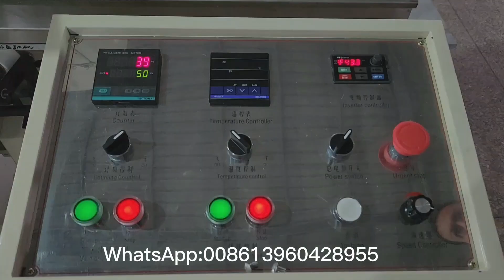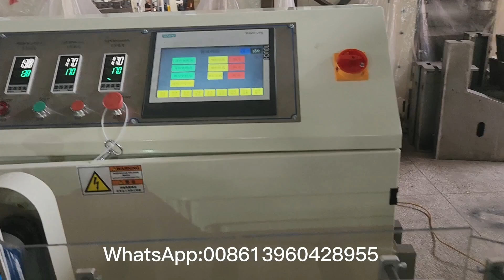napkin machine and package machine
Dear Sir,
we are quanzhou xinda machinery co.,ltd
we main manufacture cigarette paper converting machine, toilet paper rewinding machine, facial tissue machine, napkin machine,handkerchief paper machine and so on .
If there is any machine interesting you, please feel free let me know.
I will send you details and quotation.
Look forward to hearing from you soon.,
Best regards,
Lindy
Chengxin Industrial Building, Jiangnan Yuxia Industiral Zone,Licheng District,Quanzhou City,Fujian Province,China
Skype: lindyguo2006
Contact person: Lindy Guo